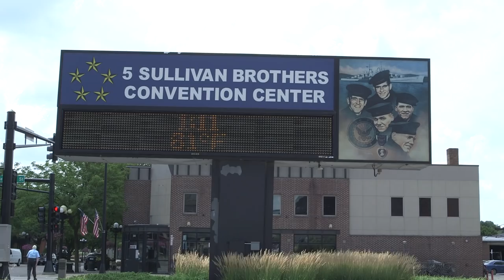BROS. Last Call (2019) Official Trailer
✅ 𝐁𝐑𝐎𝐒 𝐋𝐚𝐬𝐭 𝐂𝐚𝐥𝐥 𝟐𝟎𝟏𝟗 𝐎𝐟𝐟𝐢𝐜𝐢𝐚𝐥 𝐓𝐫𝐚𝐢𝐥𝐞𝐫/𝐎𝐅𝐅𝐈𝐂𝐈𝐀𝐋 𝐓𝐑𝐀𝐋𝐈𝐄𝐑 𝐅𝐎𝐑 𝐁𝐑𝐎𝐒. 𝐋𝐀𝐒𝐓 𝐂𝐀𝐋𝐋 (𝟐𝟎𝟏𝟗)

                                             ˜”*°• ˜”*°•𝐃𝐨𝐧𝐳𝐢𝐥𝐥𝐚 𝐈𝐧𝐜•°*”˜ •°*”˜